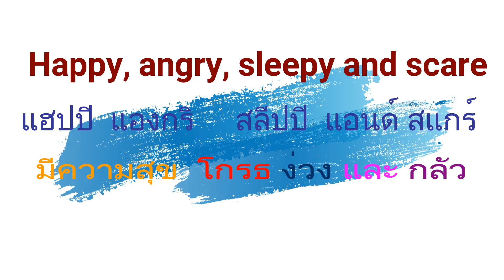If you're sleepy and you know it: เพลงภาษาอังกฤษ สำหรับเด็กอนุบาลพร้อมท่าประกอบ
เพลง  If you're happy and you know it สามารถใช้เป็นเพลงฐาน เพื่อเพิ่มคำศัพท์ใหม่ ๆ ให้แก่เด็ก ๆ ได้ดีมากค่ะ